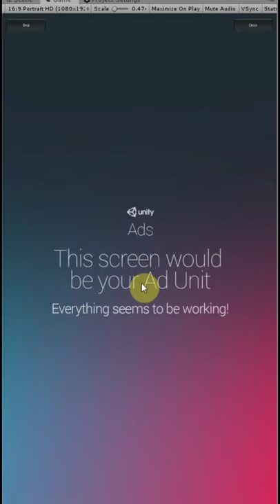Getting ready for Beta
Last week we added Lasers, this week we added Unity Ads. And after 7 weeks of full on development, testing, debugging and game play tweaking, we are ready to publish the beta version in Google Play Store! Official name: Mad Match.